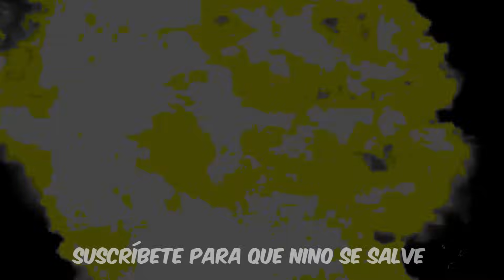Impedimos La Muerte Del Payaso Inchala Gta Rp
No creeras El Auto que tuve que Modificar para poder regresar a la Ciudad de los villanos y detener a sukuna antes de que la destruya. 😰

😂 Sigueme O te Pateo 👇.